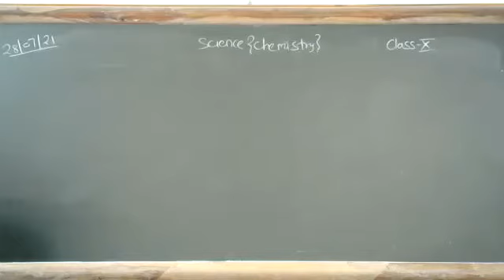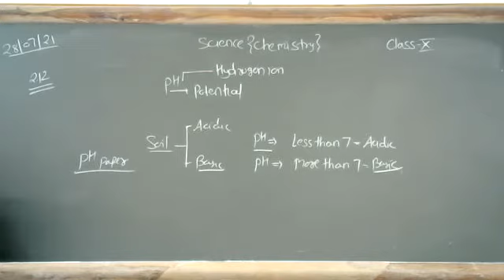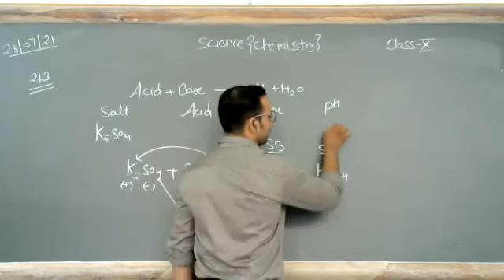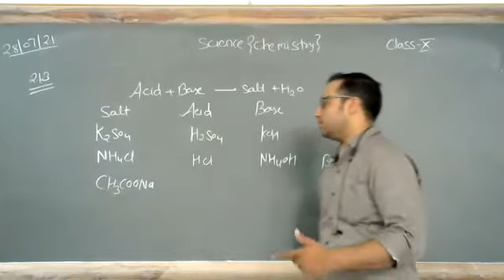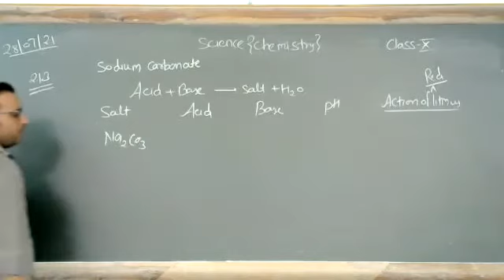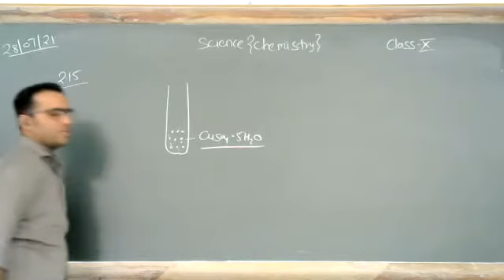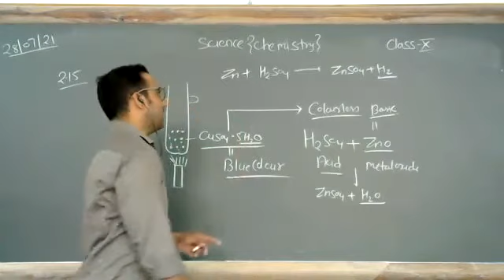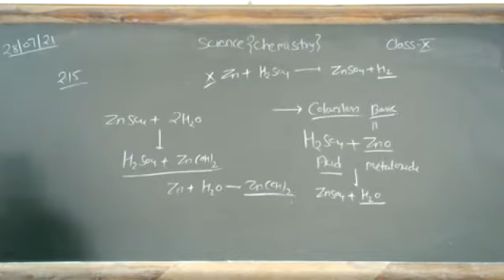Acids bases and salts - Activities 2.12 to 2.15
Class - X - Science (Chemistry) - Online Class 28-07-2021 By Rohit Sir (LPS)